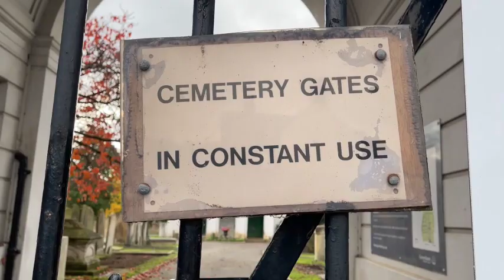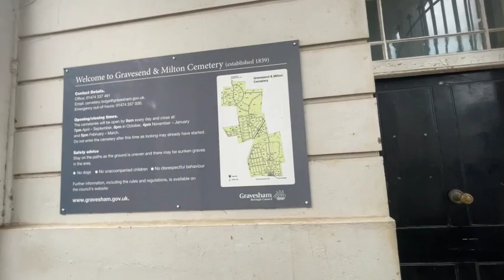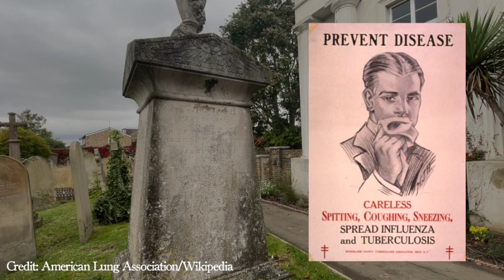GOTHY COUPLE GRAVESEND CEMETERY TOUR: PART 1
Hey Grimlins

Welcome to this special 3-parter from Gravesend in Kent.